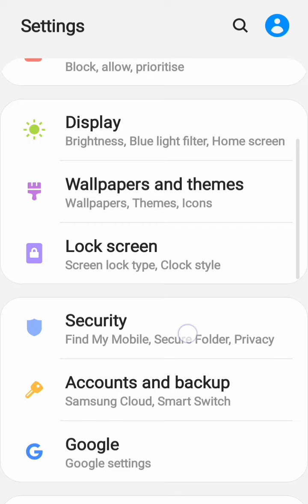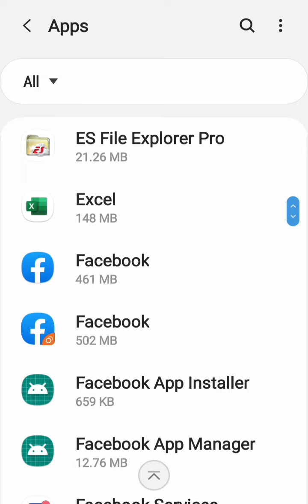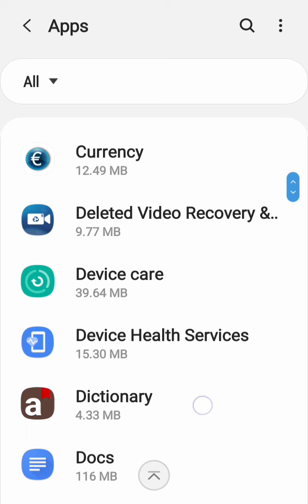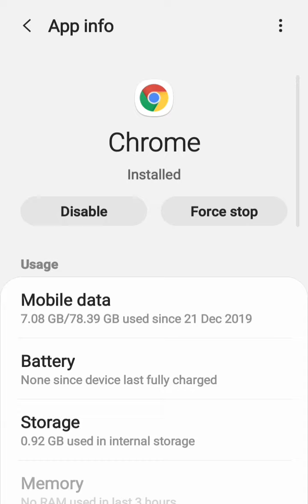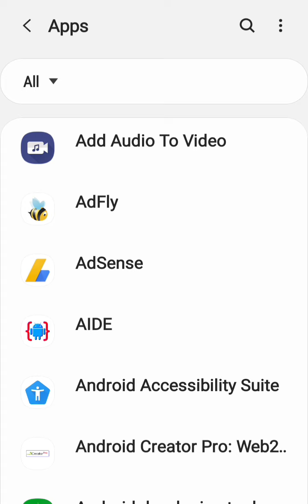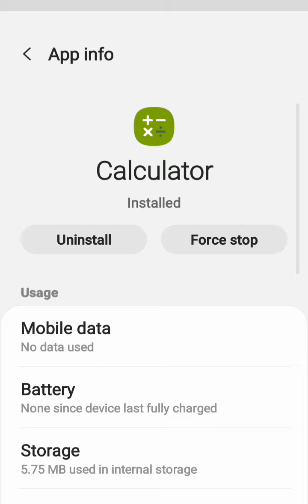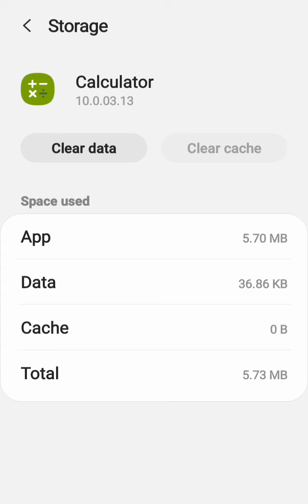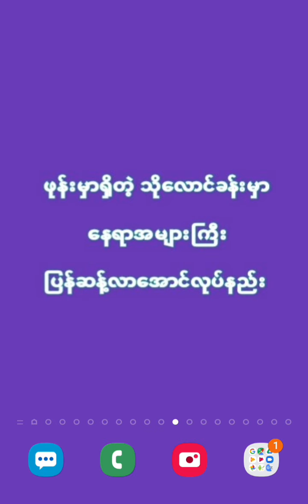ဖုန္း" မန္မိုရီ"သို႔ေလာင္ခန္းမ်ား နရာမ်ားလာေအာင္လုပ္နည္း ( Clear App Cache on Android)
ျပည္႔ေနတဲ႔ ဖုန္း မန္မိုရီ သို႔လာင္ခန္းမ်ား
နရာျပန္ဆန့္လာေအာင္လုပ္နည္း (Clear App Cache on Android)